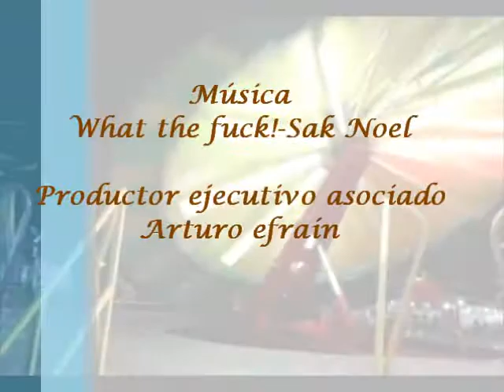Algunos juegos de la feria de san pascual bailón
feria de cerro azul 2012